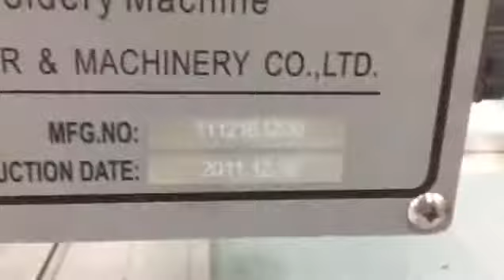10 years working experience in customer factory in mattress industry by Richpeace embroidery machine